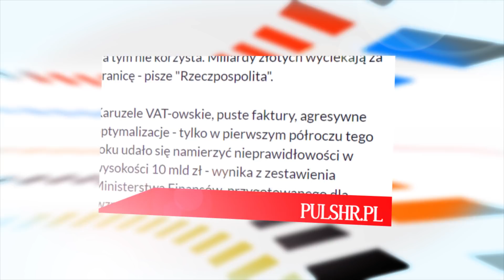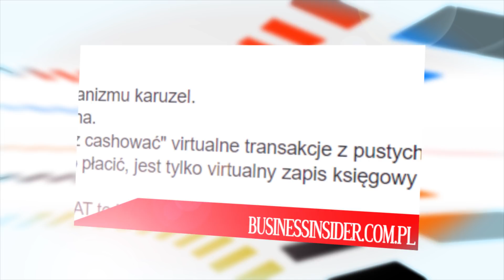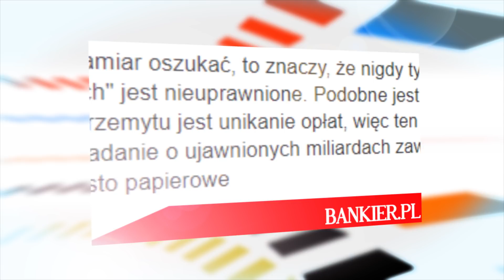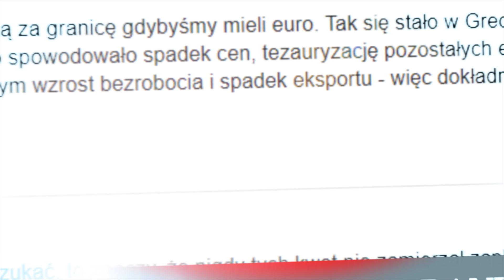Porażka Morawieckiego? MILIARDY Podatków Nie Do Ściągnięcia | Daily News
W zeszłym tygodniu informowaliśmy o tym, że polski rząd radzi sobie zaskakująco dobrze w wykrywaniu oszustów podatkowych. Dziś kraj obiegła natomiast informacja, że niestety - większości z tych podatków i tak nie sposób ściągnąć.

Urzędy skarbowe wykrywają coraz więcej oszustw. - Tyle, że zyski przedsiębiorstw są transferowane za granicę i przez to stają się praktycznie nieodzyskiwalne - powiedział wiceminister finansów Paweł Gruza.

Fiskus wykrywa coraz więcej oszustw, ale budżet na tym nie korzysta. Miliardy złotych wyciekają za granicę - pisze "Rzeczpospolita".

Karuzele VAT-owskie, puste faktury, agresywne optymalizacje - tylko w pierwszym półroczu tego roku udało się namierzyć nieprawidłowości w wysokości 10 mld zł - wynika z zestawienia Ministerstwa Finansów, przygotowanego dla gazety. W efekcie długi podatkowe wzrosły ok. 95 mld zł. Są o 20 mld zł większe niż rok temu i dwa razy większe niż na koniec 2014 r.

"Rz" zaznacza, że spłacenie tych długów w całości pozwoliłoby np. na wypłaty 500 plus przez 4 lata albo roczny budżet służby zdrowia. "Problem w tym, że skarbówka odzyskuje znikomą część tego zadłużenia. Jak wyliczył NIK, w 2016 r., udało się wyegzekwować zaledwie 3,3 mld zł

"Paradoksalnie, gdyby skarbówka nie ścigała karuzel VAT, to statystyka nieściągniętych zaległości wyglądałaby pozornie lepiej, tak jak jeszcze parę lat temu" - mówi Paweł Gruza, wiceminister finansów, na łamach "Rzeczpospolitej".

Zyski przedsiębiorstw są transferowane za granicę, a przez to stają się praktycznie nieodzyskiwalne, dodaje wiceminister.

Leszek Zalewski w komentarzu pisze:

Przecież to logiczne i wynika z mechanizmu karuzel.
Cała ta wielka "luka VAT" jest wirtualna.
Naiwnością jest myślenie że da sie "z cashować" virtualne transakcje z pustych faktur.
Bo ani towaru nie ma , ani nie ma kto płacić, jest tylko virtualny zapis księgowy w łańcuchu podmiotów.

De facto dzisiejsze super wpływy z VAT to kombinacja efektów:
- odwróconego VAT (w budowlance - który za rok odbije się czkawką bo wyssał kilka mld z MiŚów
- JPK (to rzeczywiście funkcja kontrolna i projekt niejakiego KAPICY... wdrozony w 2014. )
- braku / opóźnień zwrotu VAT (niby oddajemy szybciej - tylko definicja zwrotu się zmieniła - bo niby zwrot po 25 dniach ... ale od momentu kiedy KAS nie ma wątpliwości co do zeznania - a to trwa up to 6 mc.

Natomiast w serwisie Bankier.pl zauważa, że

To nie tak - żadne złotówki nie opuszczają Polski. Wyprowadzić środki można tylko wymieniając złotówki na inne waluty co obniża kurs złotego, i napędza eksport. Więc to nie złotówki opuszczają Polskę, tylko towary i usługi.
Możnaby mówić, że pieniądze wyciekają za granicę gdybyśmy mieli euro. Tak się stało w Grecji, gdzie zmniejszyła się ilość euro w obrocie, co spowodowało spadek cen, tezauryzację pozostałych euro z powodu wzrostu siły nabywczej euro, i tym samym wzrost bezrobocia i spadek eksportu - więc dokładnie odwrotny efekt.

Kolejny komentujący jest jeszcze bardziej brutalny dla rządu, pisząc:

Jeżeli ktoś od początku miał zamiar oszukać, to znaczy, że nigdy tych kwot nie zamierzał zapłacić. Więc mówienie tutaj o "należnościach" jest nieuprawnione. Podobne jest np. w wypadku "strat skarby państwa" z powodu przemytu - bo istotą przemytu jest unikanie opłat, więc ten towar nigdy by nie został sprowadzony legalnie. Ale w mediach opowiadanie o ujawnionych miliardach zawsze wygląda efektownie - tyle że te "zyski" skarbu państwa są czysto papierowe

A co wy myślicie o całej sytuacji? Czy szum medialny dotyczący astronomicznej wykrywalności karuzel vatowskich to tylko zagranie pod publiczkę? Może rzeczywiście zamiast wydawać mnóstwa pieniędzy na wyszukiwanie karuzel, które są nie do ściągnięcia, lepiej zająć się uszczelnianiem systemu podatkowego na przyszłość? Porozmawiajmy w komentarzach!